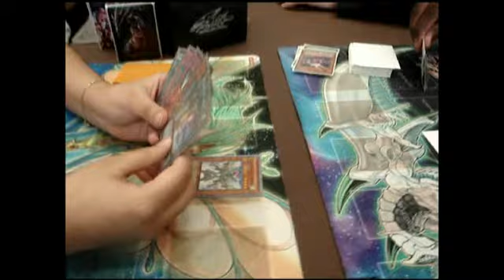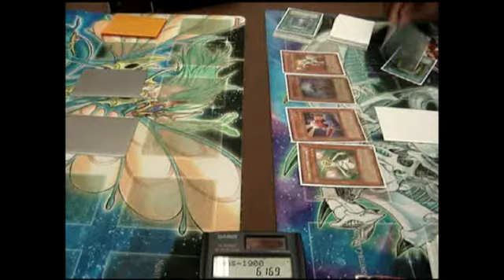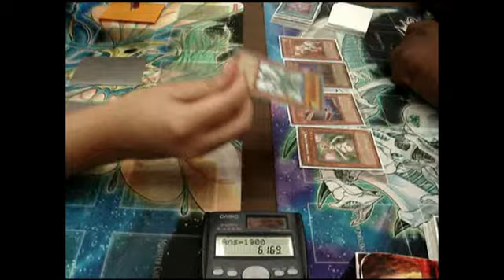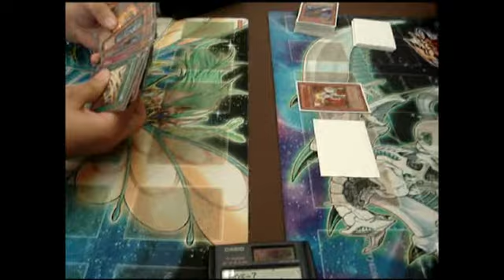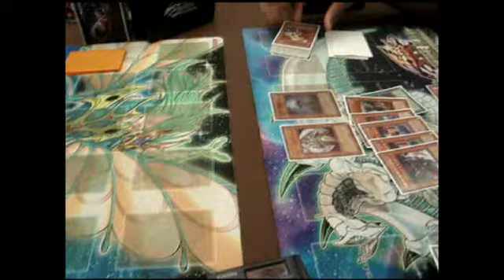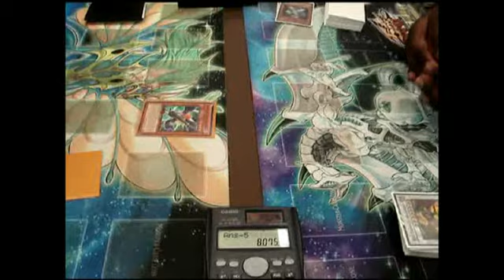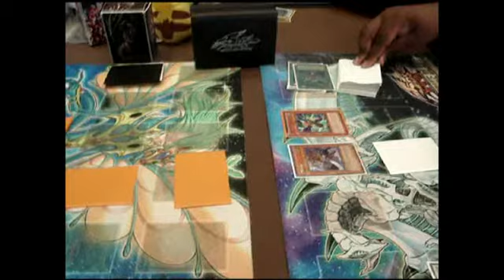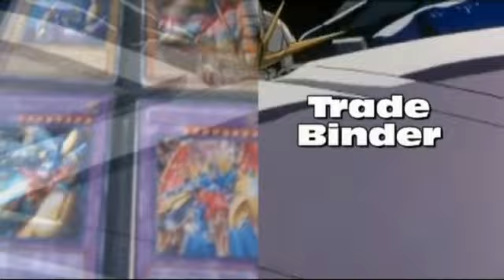Gladiator Beast/Blackwings Vs Twilight